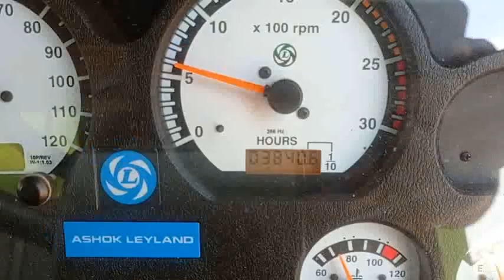2019 ASHOKLEYLAND 1618 XP 4X2 Tipper Tirunelveli